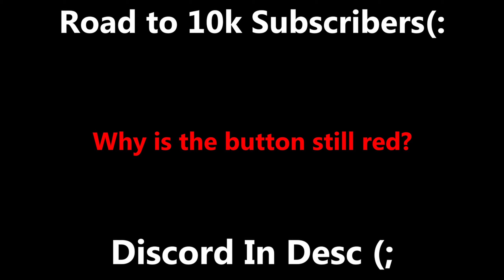This kit went from being the WORST to the BEST..🤫🤯💀